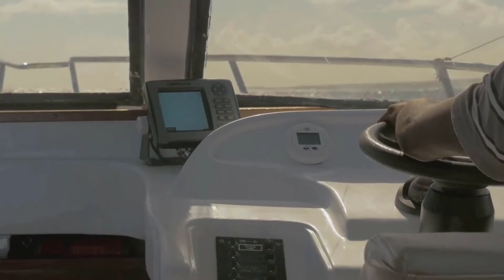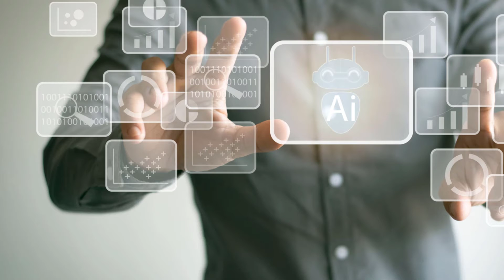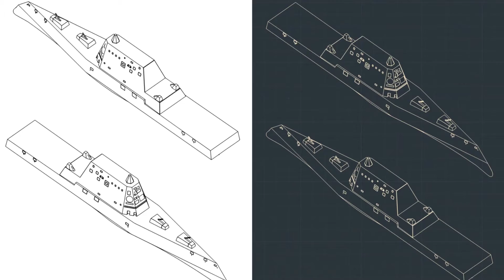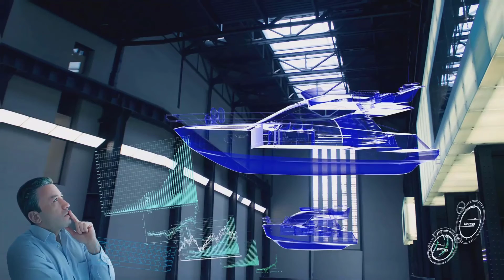How AI is Transforming Ship Design Forever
Explore the future of marine engineering and how Artificial Intelligence is steering the design, operation, and sustainability of marine vessels towards uncharted waters. From AI-optimized yacht to the autonomous capabilities of the Mayflower research ship, discover how technology is making waves in naval architecture. Understand the challenges and the collaborative efforts needed to navigate the ethical, technical, and regulatory seas of AI integration. Join our visionary journey towards smarter, safer, and more eco-friendly ships.

🚀 AI's Impact on Naval Architecture:
Design Optimization: AI algorithms are used to optimize ship designs, including hull shapes, to reduce drag and improve fuel efficiency.
Safety Enhancements: AI helps predict structural weaknesses and suggest improvements, enhancing maritime safety.
Environmental Contributions: The video underscores AI's role in developing eco-friendly vessels by optimizing designs for minimal environmental impact.

⛵ Examples of AI-Driven Designs:
Sea Eagle 2: Highlighted as the world's largest aluminum sailing yacht, designed with AI to optimize its hull shape and sail configuration.
Mayflower Autonomous Ship: An AI-designed marine research vessel optimized for efficiency and robustness to withstand open ocean conditions.

🔧 Operational Efficiency through AI:
Predictive Maintenance: AI's ability to predict system failures before they occur, reducing downtime and repair costs.
Route Optimization: The use of AI to analyze data and suggest the most efficient shipping routes, considering weather patterns and sea conditions.
Fuel Consumption: AI's role in monitoring and adjusting operational parameters to minimize fuel usage and environmental impact.

🚢 The Future of Autonomous Shipping:
Development of Autonomous Ships: The video explores the progression towards ships that can navigate autonomously, thanks to AI-driven systems capable of real-time decision-making.
Enhanced Safety and Efficiency: Autonomous shipping promises to reduce human error, optimize fuel consumption, and contribute to a sustainable shipping industry.

🌐 Vision for the Future:
Integration with Emerging Technologies: The potential for AI to work alongside technologies like VR, AR, and blockchain to revolutionize ship design, construction, and operation is emphasized.
Smarter, Safer, and More Sustainable Vessels: The video concludes with a vision of the next generation of marine vessels designed by both humans and intelligent machines, steering towards a future of innovation in the maritime industry.

0:00 Introduction: Unveiling AI's Role in Marine Engineering
0:45 The Evolution of AI in Marine Design: A New Wave of Innovation
1:30 Design Excellence: AI's Precision in Naval Architecture
2:15 Sustainable Shipping: AI as a Catalyst for Eco-friendly Vessels
3:00 Autonomy at Sea: The Advent of Self-Navigating Ships
3:45 Predictive Maintenance: AI's Foresight in Operational Efficiency
4:30 AI-Optimized Yachts: Merging Luxury with Cutting-edge Technology
5:15 Environmental Guardianship: AI's Strategy for a Greener Maritime World
6:00 Navigational Intelligence: AI in Charting Efficient Courses
6:45 Automation and Smart Operations: Enhancing Ship Functionality
7:30 Case Study: The AI-Designed Mayflower Autonomous Ship
8:15 Tackling the Tide: Addressing AI's Challenges in Marine Engineering
9:00 The Horizon Ahead: Imagining the Future of Marine Vessels with AI
9:45 Collaborative Seas: Bridging AI and Marine Expertise
10:30 Green Navigation: AI's Role in Sustainable Maritime Solutions
11:15 Ethical and Regulatory Navigations: Steering AI towards Responsible Use
12:00 AI's Analytical Deep Dive: Data-Driven Insights in Ship Design
12:45 Operational Autonomy: AI's Role in Self-Maintaining Vessels
13:30 Innovative Materials: AI in Discovering Sustainable Building Components
14:15 Virtual Reality in Design: AI's Partnership with VR for Immersive Engineering
15:00 The Digital Dock: AI's Impact on Shipyard Processes
15:45 Energy Efficiency: AI in Optimizing Fuel Consumption and Emissions
16:30 Safety at Sea: AI's Contributions to Navigational Safety
17:15 Community and Connectivity at Sea: AI in Enhancing Onboard Experiences
18:00 Closing: Sailing into the Future with AI in Marine Engineering

Artificial Intelligence
Marine Engineering
AI-driven Naval Architecture
Sustainable Marine Vessels
Autonomous Shipping Solutions
Innovations in Marine Technology
Eco-friendly Shipping Practices
Marine Engineering Future Trends
AI for Ship Design Optimization
Operational Efficiency in Shipping
Renewable Energy in Maritime Industry